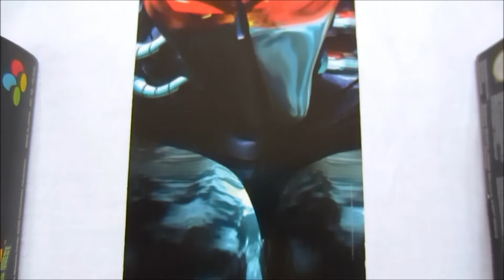Retro Video Game Promo Collection (PART 173) - Killer Instinct / DKC 2 Sign (Rare,SNES)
official north american Killer Instinct / Donkey Kong Country 2: Diddy's Kong Quest store promotional Display Sign / Hanging Sign.

Game Release:
1994 (Arcade, Killer Instinct)
1995 (SNES, Killer Instinct/DKC 2)

Developer:
Rareware

Publisher:
Midway (Arcade, Killer Instinct)
Nintendo (SNES, Killer Instinct/DKC 2)

japanese:
スーパードンキーコング2 ディクシー&ディディー (DKC 2)
Killer Instinct was not released in Japan.